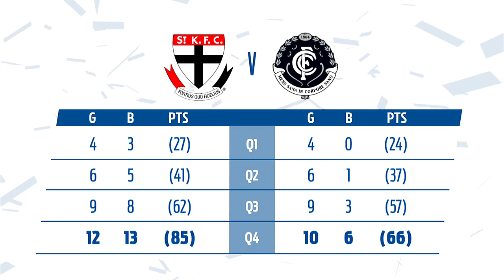Round 8 AFL: St Kilda v Carlton Highlights